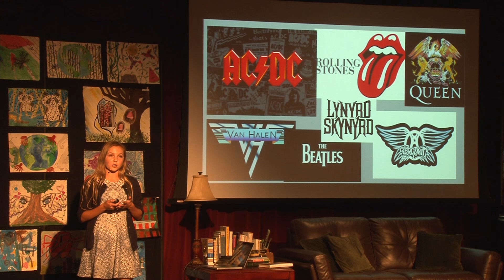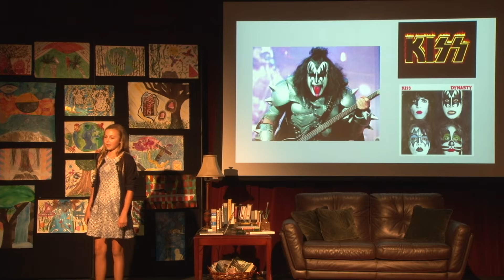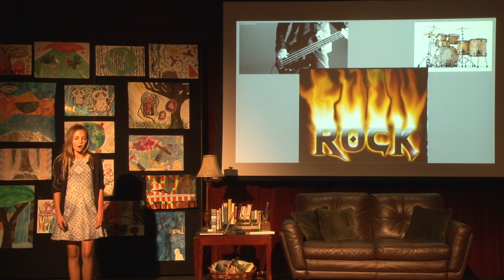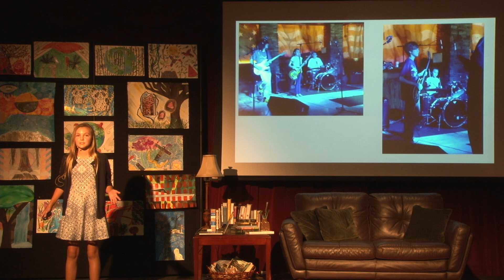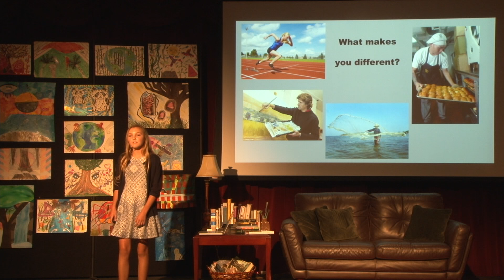I'm a Rocker | Nadia Poncy | TEDxTheBenjaminSchool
You don't have to be a super hero to have an alter ego. Just ask Nadia - she's a quiet and diligent student by day, hardcore rocker by night. Her talk proves that people don't fit into the perfect little frames into which our minds sometimes paint them.

Nadia is currently a seventh-grade student at The Benjamin School. She enjoys playing bass guitar and jamming with her siblings. Nadia also likes golfing and playing lacrosse.